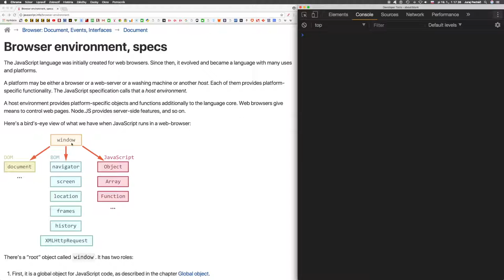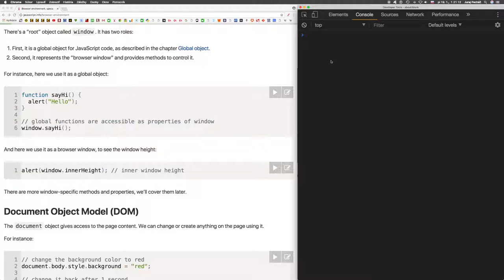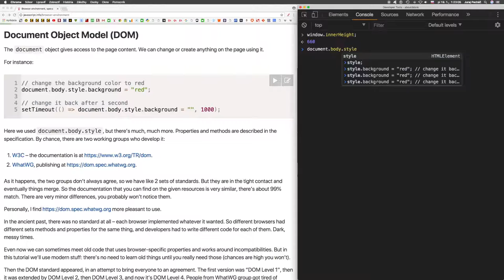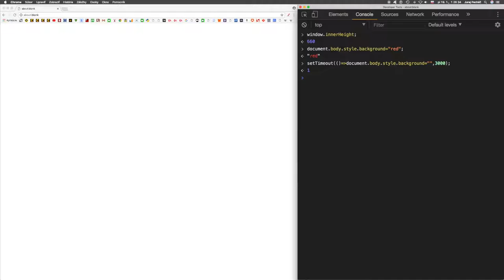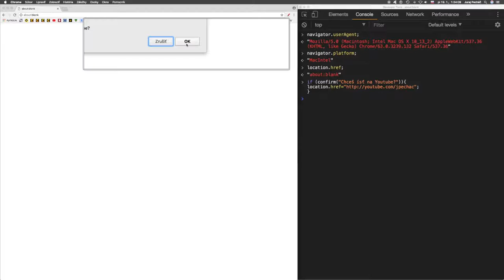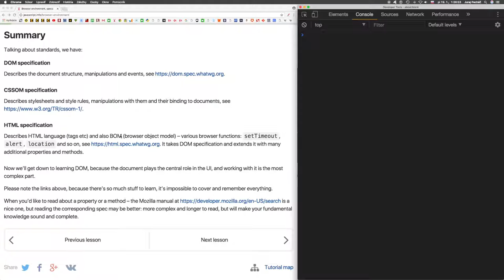805 🍋 2.1.1 🍋 Prostredie prehliadača║JavaScript slovensky║ Programovanie s Yetim